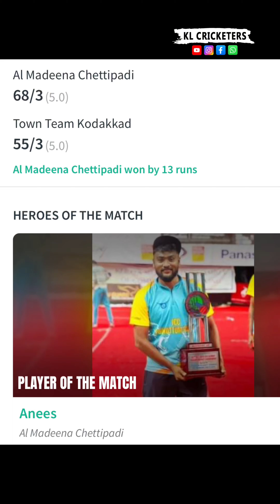ഒറ്റക്ക് പൊരുതി പക്ഷേ വിജയം അവർക്കൊപ്പമായിരുന്നു💥highlights kerala worldcup​⁠​⁠@KLCRICKETERS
ഒറ്റക്ക് പൊരുതി പക്ഷേ വിജയം അവർക്കൊപ്പമായിരുന്നു💥highlights kerala worldcup​⁠ keralacricketer highlights ipl newvideo @KLCRICKETERS